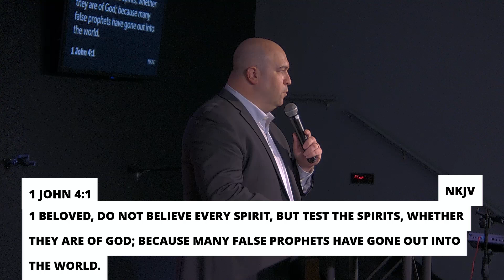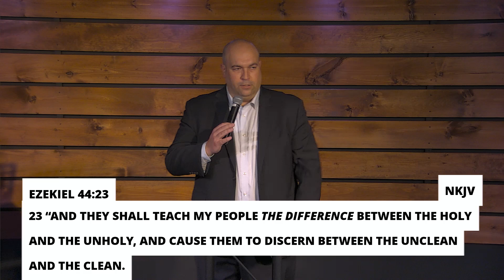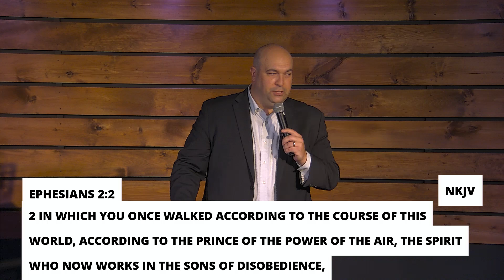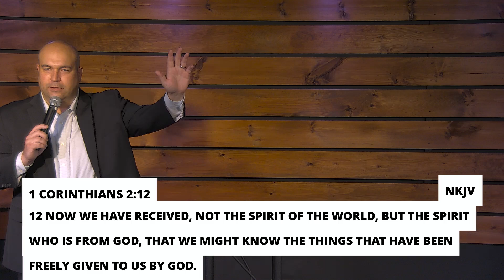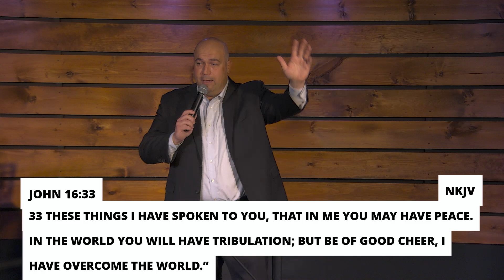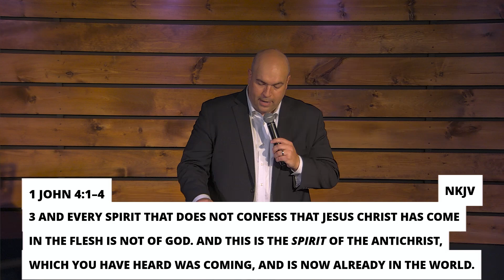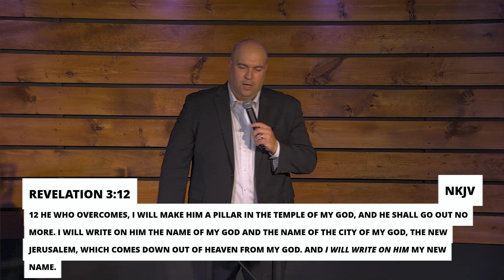The World Part 2 - Enemies of the Soul - Teaching Series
Enemies of the Soul, The World Part Two, taught on November 3, 2024.